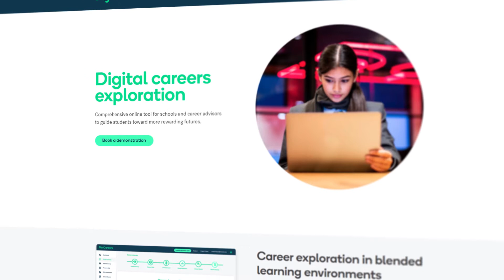Your Next Career Move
My Careers is in high demand at the moment given the state of the economy and employment levels.

CreativeCubes.Co is really proud to be supporting Fergus who's winning a lot of BIG awards at the moment for all the great work he's doing.

Learn more on todays vlog... Fergus is a ⭐️⭐️⭐️⭐️⭐️